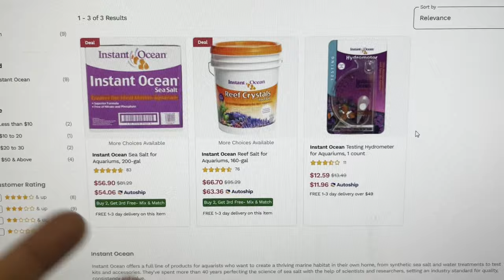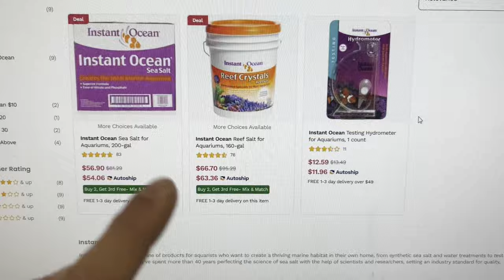EMERGENCY 40 Gallon Breeder Saltwater Update! Time Sensitive Material. Instant Ocean Aquarium Salt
Hello everyone, I just wanted to make sure my community got a chance to take advantage of the money savings. This is great deal to get in bulk and plan the for the future. Whether you think you will upgrade or not you can narrow down your saltwater aquarium expenses by buying a cheap large amount. If you get sad to pay more than the sale price in the future, think about a fish tank double the size of the one you have now.

Any questions or comments please post them down below.

-Contains essential ocean reef elements in concentrations greater than those found in natural sea water

-Recommended specific gravity range – 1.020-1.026 at 77ᵒ F | Note – 1.4 lbs. of Reef Crystals is formulated to create 5 gallons of saltwater at a specific gravity of 1.021

-Our marine salt will typically set the pH of a tank between 8.0 and 8.3 while it produces between 7 and 10 dKH

-Encourages stony coral and coralline algae growth | Product has a chelator in it that removes the metals from solution

-Provides vital nutrients | Neutralizes traces of heavy metals found in tap water | It is not generally recommended to use Reef Crystals in freshwater situations
Customer ratings by feature